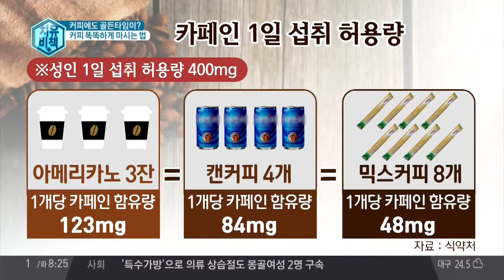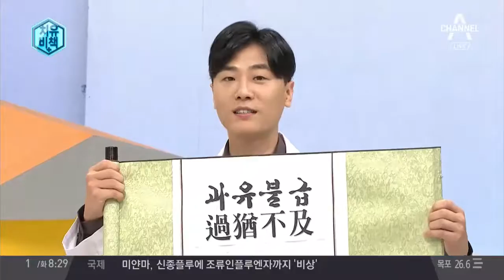커피에도 골든타임? 하루 적정 카페인 섭취량 | 김현욱의 굿모닝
치유비책 - 커피에도 골든타임? 하루 적정 카페인 섭취량

성인 1일 섭취 허용량 400mg
아메리카노 3잔, 캔커피 4개, 믹스커피 8개
커피 골든타임, 기상 후 1~2시간 이후·오후 1시 30분~5시 사이